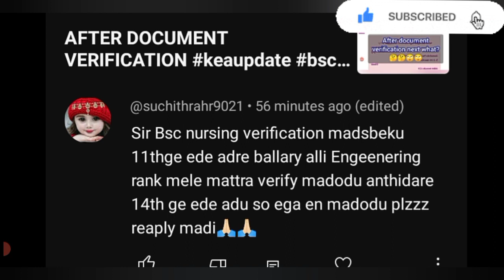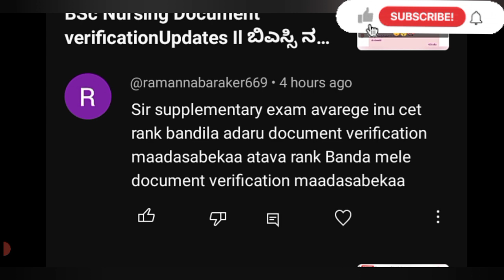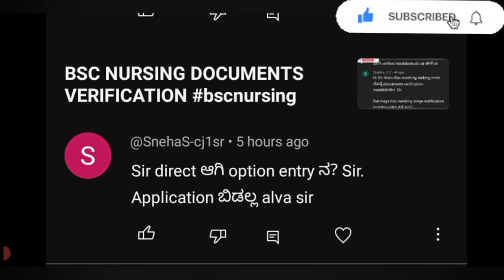BSC NURSING DOCUMENTS VERIFICATION